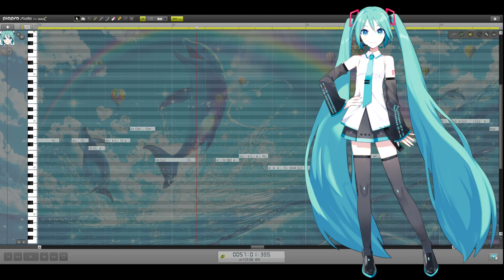【Hatsune Miku SP】Symphony【COVER】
Symphony~~~ 🐬🌈🌊🎵